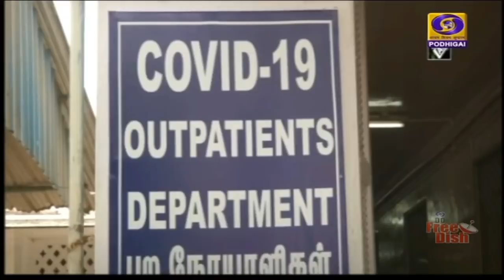பொதிகை பிற்பகல் 2.00மணி செய்திகள் [29.05.2020]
1)  நாளை மறுநாள் ஊரடங்கு நிறைவடைவதை ஒட்டி, நாடு முழுவதும் எடுக்கப்படவேண்டிய அடுத்தக்கட்ட நடவடிக்கைகள் குறித்து மாநில முதலமைச்சர்களுடன் உள்துறை அமைச்சர் அமித் ஷா ஆலோசனை.

2)  இணையவழி கல்வித் திட்டத்திற்கு மாறுவதால், மாணவர்கள் மற்றும் கல்வி நிறுவனங்களின் நலன் பாதுகாக்கப்படும்  - மத்திய மனிதவள மேம்பாட்டுத்துறை அமைச்சர்  ரமேஷ் பொக்ரியால்.

3)  இந்திய -சீனா எல்லையில் பதற்றத்தை முடிவுக்கு கொண்டுவர அமைதியான முறையில் தீர்வுகாண மத்திய அரசு உறுதி.

4)  நாடு முழுவதும்  சிறப்பு ரயில்களில் பயணம் செய்ய 120 நாட்களுக்கு முன்னரே முன்பதிவு  செய்துகொள்ளலாம் - ரயில்வே அமைச்சகம் அறிவிப்பு.

5) தமிழகத்தில் கொரோனா பரவல் தடுப்பு நடவடிக்கைகளுக்கு பொதுமக்கள் முழு ஒத்துழைப்பு அளிக்கவேண்டும் : மாவட்ட ஆட்சித் தலைவர்களுடனான ஆலோசனைக்கு முன்பாக முதலமைச்சர் எடப்பாடி பழனிசாமி பேச்சு